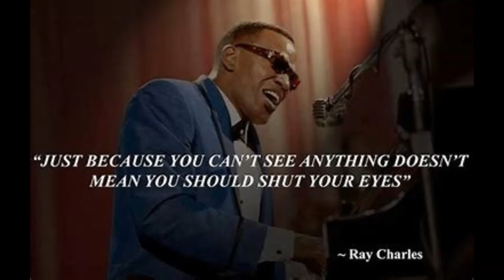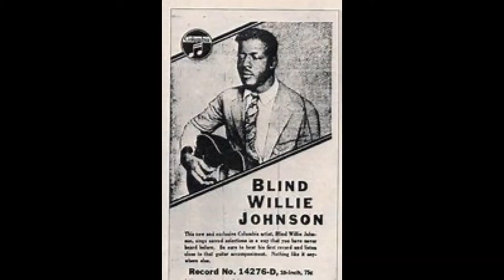See the Blind Man / Music / Michael Aitchison / Lead guitar 00028 EC Martin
Song about a blind man crossing the road...and blind musicians...who overcome the sad loss of their sight. so well.. Blind Lemon Jefferson. Blind Willie Mctell. Ray Charles. Stevie Wonder...Jeff Healy. Blind Willie Johnson...Jose Feliciano. and so many more.